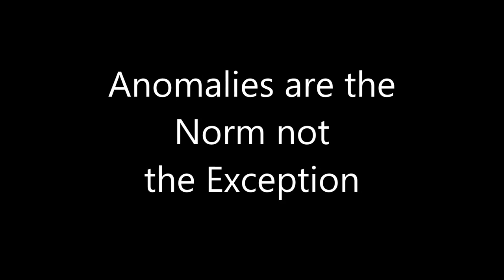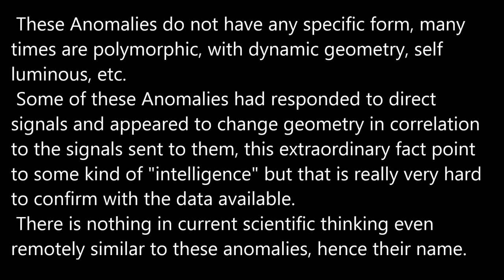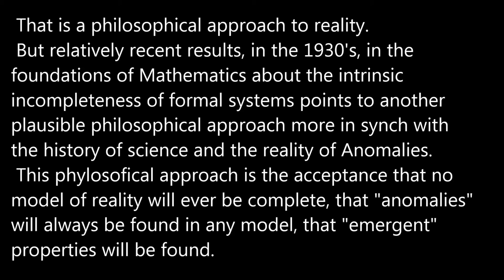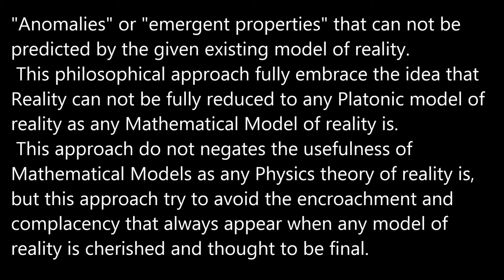Anomalies are the Norm not the Exception.